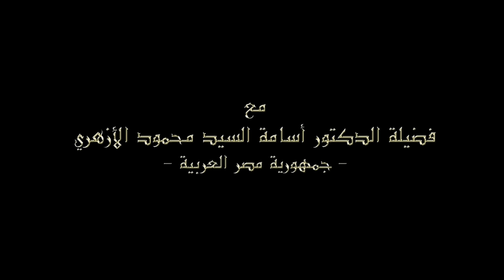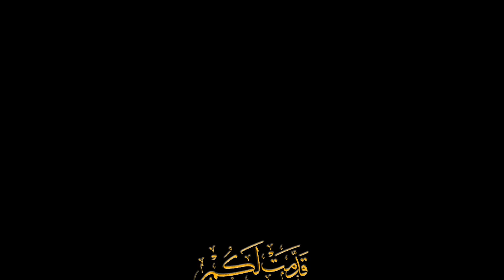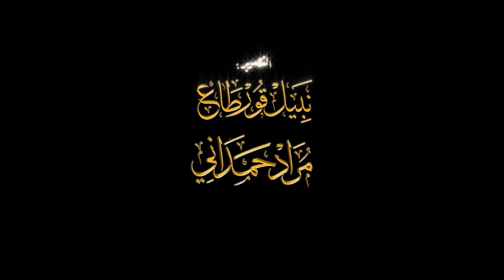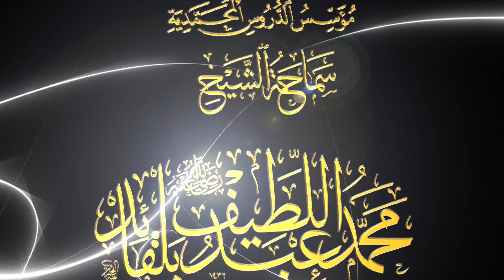بين الفقه والحديث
الملتقى التاسع لسلسلة الدروس المحمّدية
ضمن محور
الأئمّة الأربعة رضي الله عنهم
رمضان 1435هـ / جويلية 2014 م
●  فضيلة الدكتور أسامة السيد محمود الأزهري ▪   جمهورية مصر العربية
◦  خريج كلية أصول الدين بجامعة الأزهر الشريف
◦  مدرس في كلية أصول الدين بجامعة الأزهر الشريف، فرع الزقازيق
◦  له دروس في الحديث الشريف وفي المنطق وغيرها من العلوم بالجامع الأزهر
◦ المشرف على مكتب رسالة الأزهر